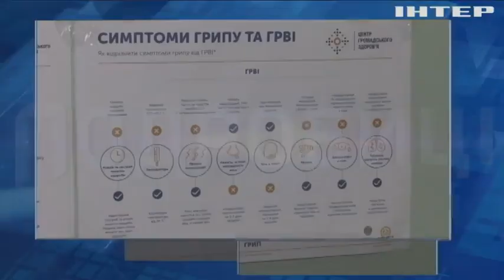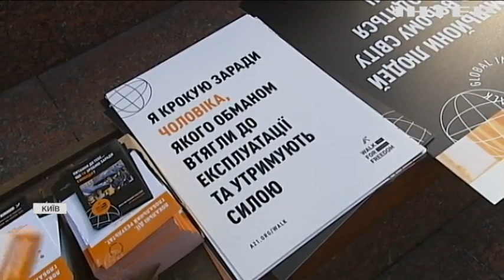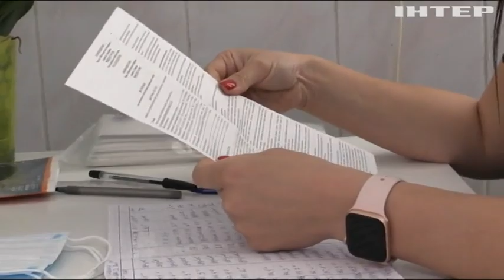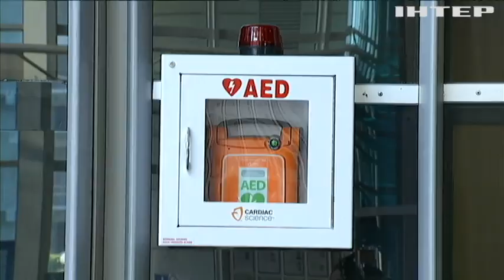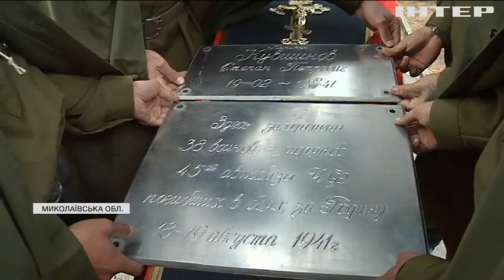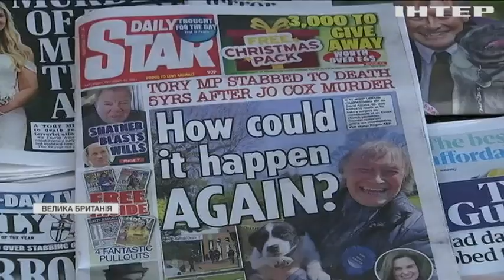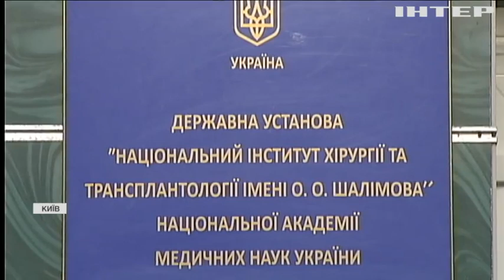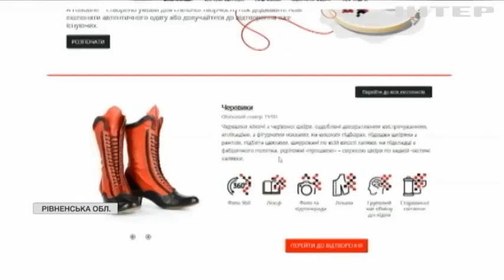Подробности 20:00, выпуск за 16 октября 2021 года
Дивіться у випуску: Вбивство британського депутата: влада намагається захистити народних обранців. У 20 містах України пройшла мовчазна хода до Дня боротьби з торгівлею людьми. Моторошна знахідка: на Миколаївщині селяни випадково розкопали братську могилу.